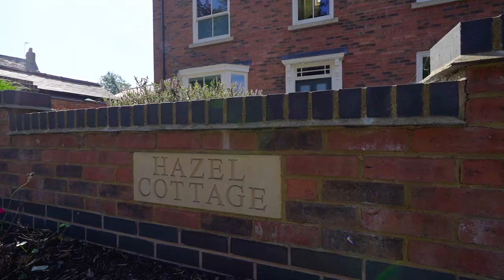Video Tour of £745,000 Six Bedroom House | Walton | Fine and Country